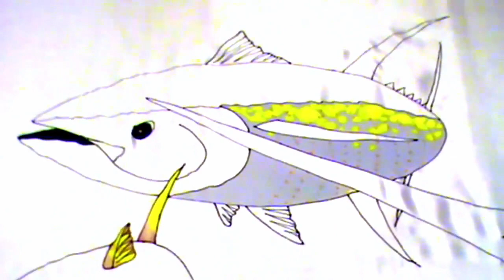Jean-Baptiste silk Painting | BLUE MARLIN & YELLOWFIN TUNA